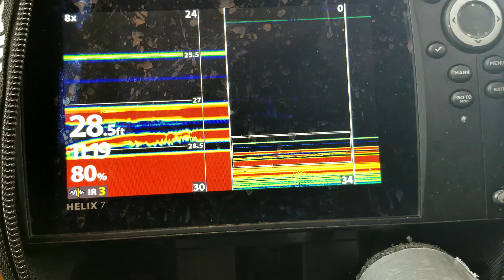NCOR March 4th Report/Video LOTW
Outstanding weather gave me the itch to finally make a move to some new ice.  Hooked up to the silver bullet and looked for some fresh fish to bother.
This weeks video gives you the latest conditions and fishing report on a rare day when almost half of the fish I caught were keepers. Check it out.